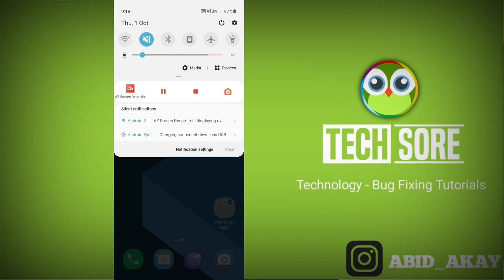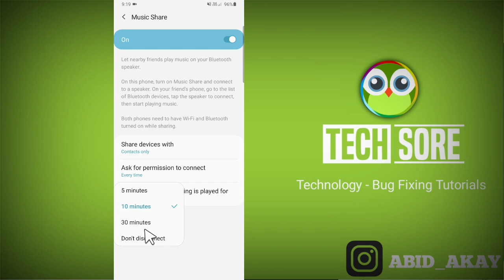Samsung Mobile || Music Share Setting M51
Let Nearby friends  Play music on your bluetooth speaker.

on this phone, turn on music share and connect to a speaker, on your friend's phone go to the list of bluetooth devices, tap the speaker to connect, then start play music.

both phones need to have Wi-Fi  and bluetooth turned on while sharing.

Talk soon,
Abid Akay